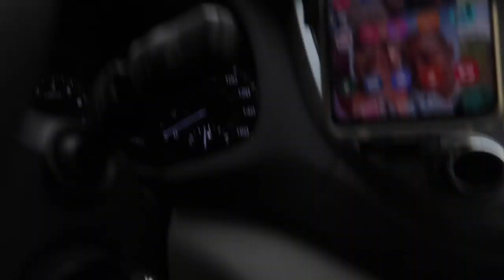WILL IT WORK?